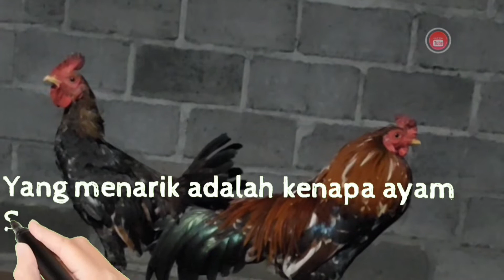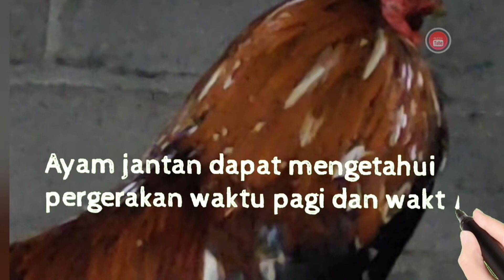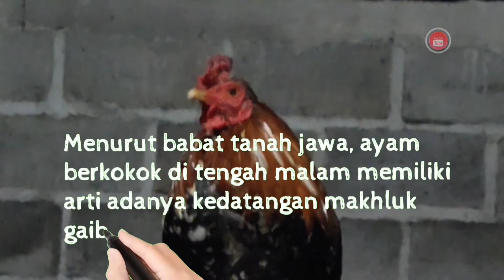Ini Yang Terjadi Jika Ayam Berkokok Sedih Tengah Malam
Banyak orang belum menyadari kenapa ayam berkokok tengah malam dan lalu menurut islam bagaimana dan rahasianya apa apakah ini yang terjadi jika ayam berkokok tengah malam
yuk kita cari tahu